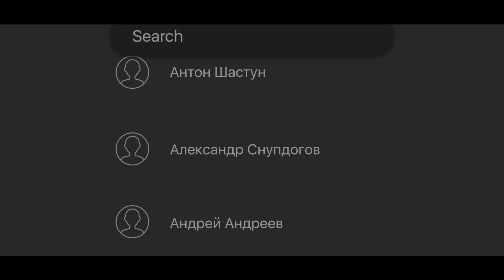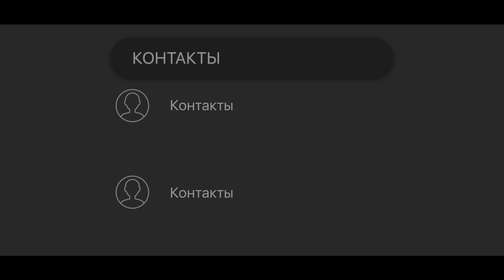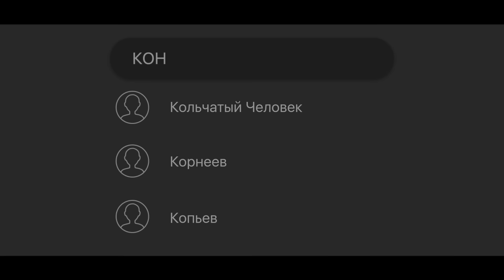КОНТАКТЫ в телефоне Алексея Щербакова: Баста, Татьяна Волосня, Сяо с кладбища